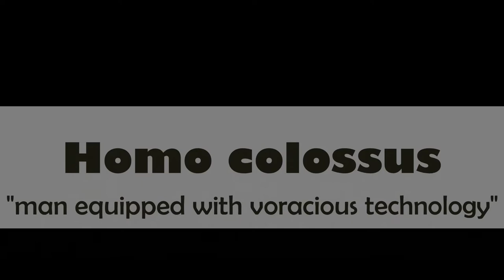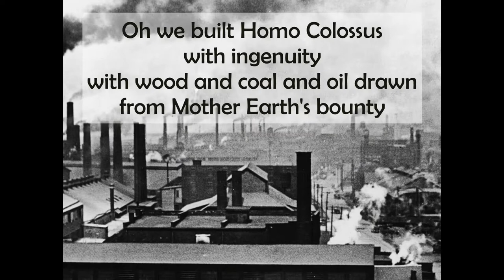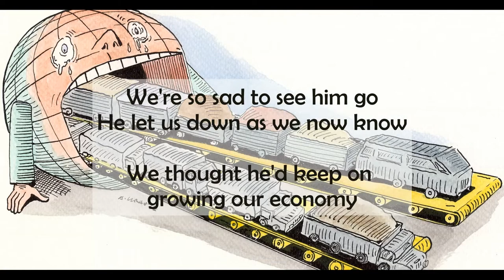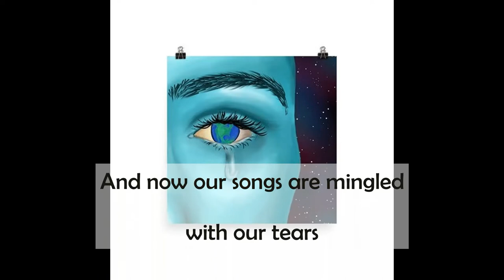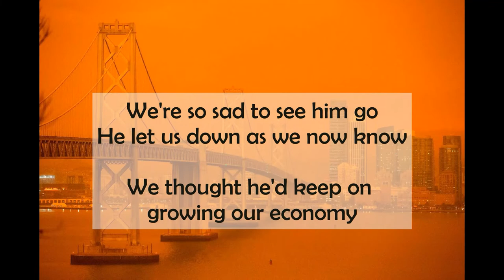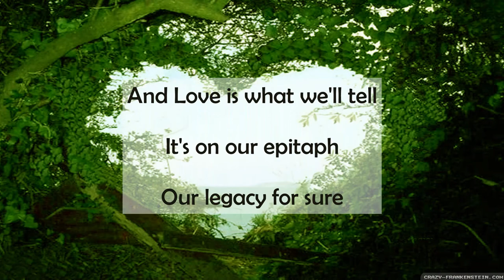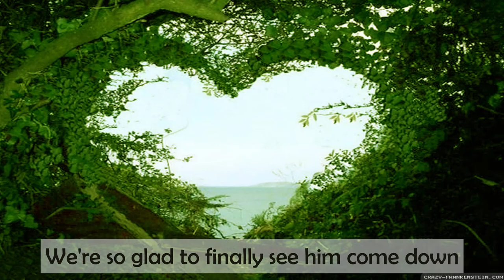Homo Colossus Lament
As William Catton put in his 1980 pioneering work, "Overshoot," we are no longer mere homo sapiens, with little impact on the Earth's environment. We are now Homo Colossus--man equipped with voracious technology, with a hunter-gatherer mentality turned into an exploration and development one through our machines which have become extensions of himself. This song is written as a reminder and comforter of who we are in the midst of the predicament we are in.